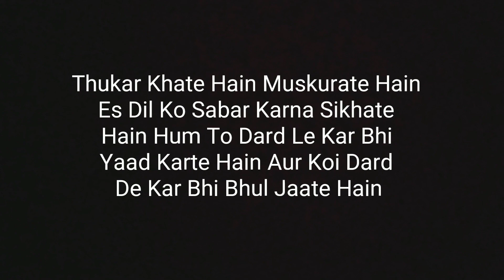Heart Touching Lines